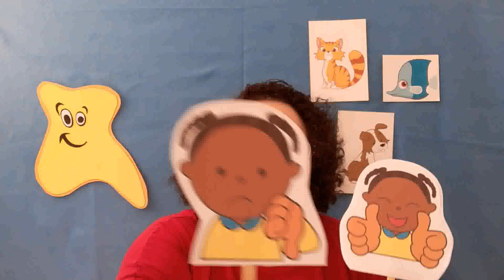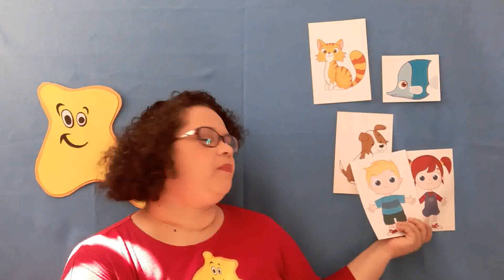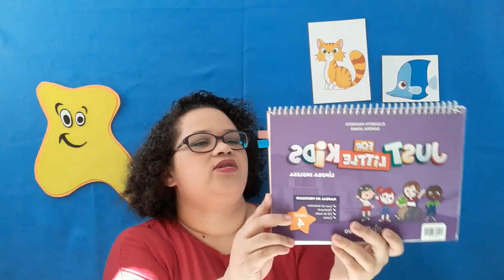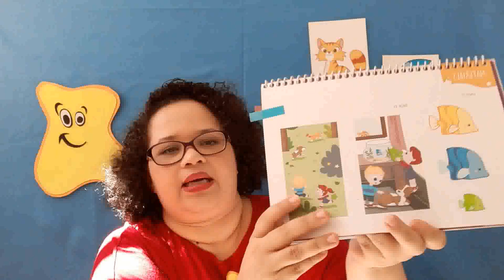Escola Espaço Ativo (Infantil 4) Prof Sarah